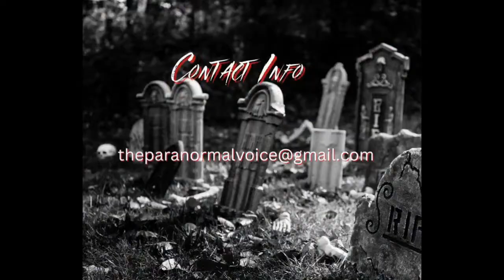Tom Springer Stuff I never learned from a Schoolbook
Tom Springer is a combination of Indigenous and Nordic descent, making his ancestral background vast in legend and lore.  He first learned of his paranormal abilities at the age of 49 when he was on his first paranormal investigation where he saw an apparition of a lady who spoke with him.  His abilities have branched into many different areas to include psychic and mediumship abilities, talking with elementals, speaking with individuals from different dimensions, and healing others through touch and burst energy, and aura identification to name just a few.  More abilities are still coming through, and Tom continues to tap into what else is in store for him.
Tom is the host of a livestream called STUFF I NEVER LEARNED FROM A SCHOOLBOOK and Podcast called STUFF I NEVER LEARNED.  The livestream was originally conceived as a place for individuals who believe they have paranormal gifts to come to, so they can learn more and meet others who are also just starting out, and also meet people who can help guide them further in their journey.  The site has transformed into a place of congregation for all aspects of life lessons and strange and odd things.  It is now home to guests who have had alien and UFO encounters, cryptid enthusiasts, witches, empaths, paranormal investigators, life healing instructors and guides, and pretty much anything else some may call weird, odd, or unbelievable.
Tom is also the Midwest director for the Paranormal Existence Research Society or PERS for short, which has its headquarters based out of Florida, and overall director is Bill Slevin.  The team is made up of individuals ranging from research and travel coordinators to human behavioral scientists, and psychics, mediums and those who have even dealt with possessions and exorcisms.  PERS is a free service for people who believe they may have something going on in their private residences.  Tom covers a 5-state area centered from Omaha Nebraska.
Finally, Tom is the founder and owner of 6th Sense Investigations, where he and his wife do local investigations of known and untapped places.
Tom’s show can be found Monday nights at 7pm Central on the following sites: